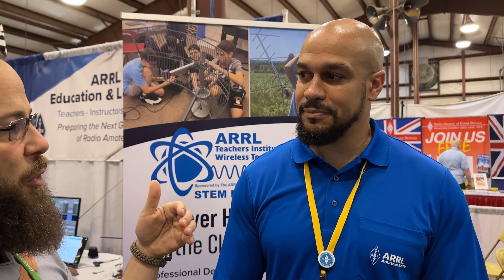Why Schools NEED Amateur Radio in 2024, and how *YOU* can help!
On Friday, 17th of May 2024 I had the distinct pleasure of having a chat with Everton (KD2ZZT). Everton is a teacher at Staten Island Technical High School He is also one of the teachers that has been through @ARRLHQ Teacher's Institute.